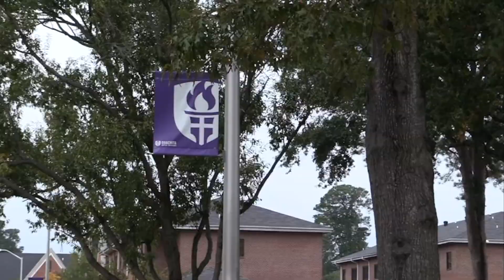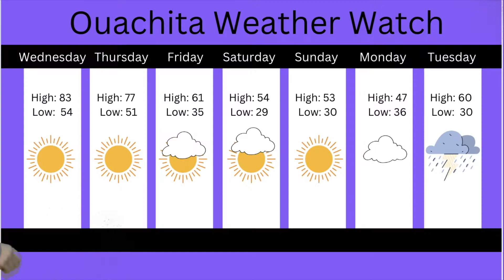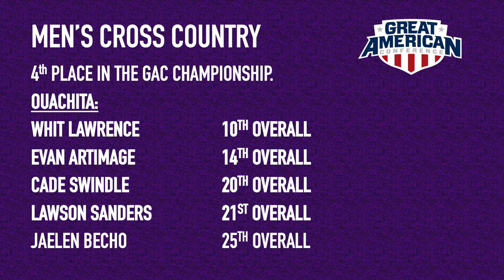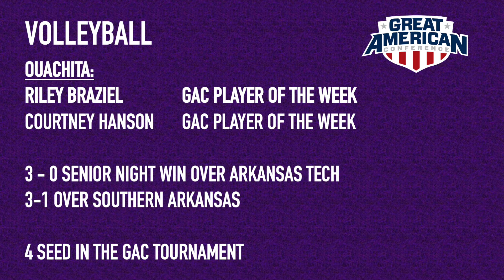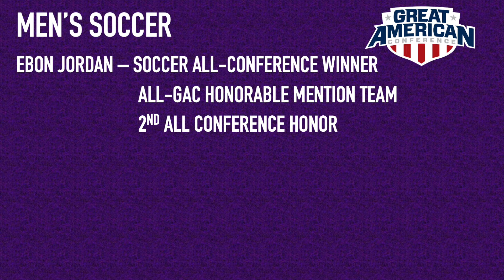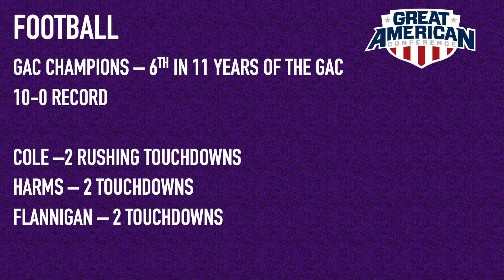Ouachita News 11/9